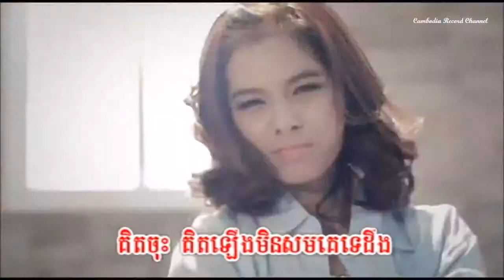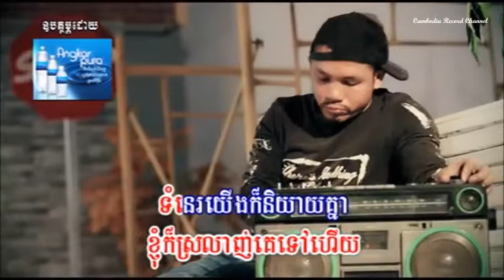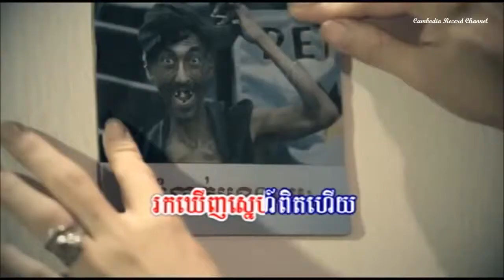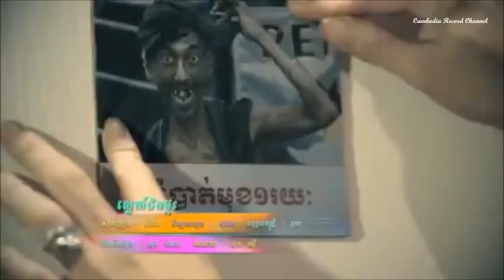Vannilla ► Sne Kber Ptas Khmer song Phleng VCD Vol 14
All of our Videos always The best quality and Coming first post every day. We just only hope you love and enjoyed with our videos We will find any videos for you.

Sophalen ► Pel Del Chak Chenh [Khmer song Phleng VCD Vol 12]  Cambodia Record
6:43
   Sophalen ► Min Sonya Min Yom [Khmer song Phleng Record VCD Vol 12]
6:23
   Manith Jupiter ► Sne Pit Min Kit Pi Kalories [Khmer song Phleng VCD Vol 12]
5:40
   Virak seth ► Min Ach Rous Kmean Oun [Khmer song Phleng VCD Vol 12]
7:01
   Virak seth ft Vanilla ► Cheat Kroy [Khmer song Phleng VCD Vol 12]
5:59
   Vanilla ► Besdong Oun Tuk Nov Bong [Khmer song Phleng VCD Vol 12]
6:46
   Vanilla ► Huala Huala [Khmer song Phleng VCD Vol 12]
5:35
   Prema ► Don't Go [Khmer song Phleng VCD Vol 12]